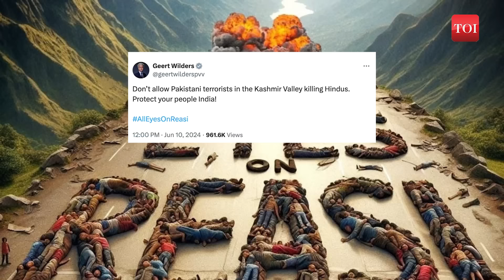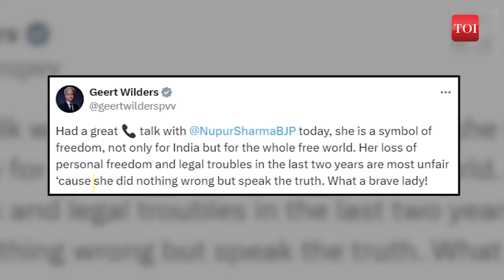'All Eyes On Reasi': Dutch MP Fumes Over J&K Attack, Geert Wilders Says 'Can't Let Pak...'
Dutch right-wing leader Geert Wilders expressed anger over the recent attack in Jammu and Kashmir, urging India to protect Hindus and not allow Pakistani terrorists to harm them. He shared his message on social media with the hashtag AllEyesOnReasi.